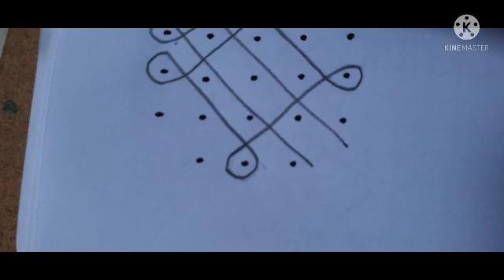5x3x3 dotted sikku kolam# chukkala muggulu # rangoli designs easy and simple